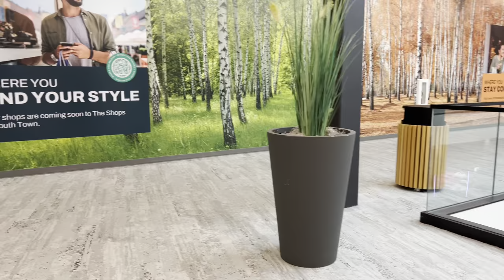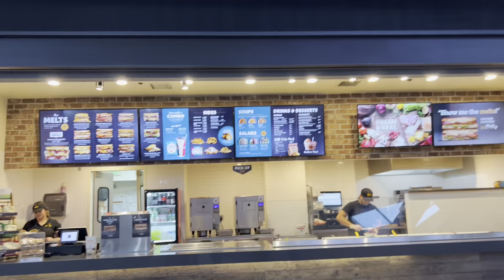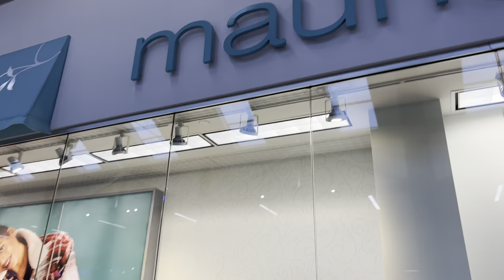Sandy, UT Mall - The Shops at South Town